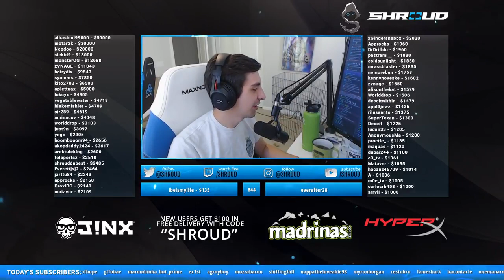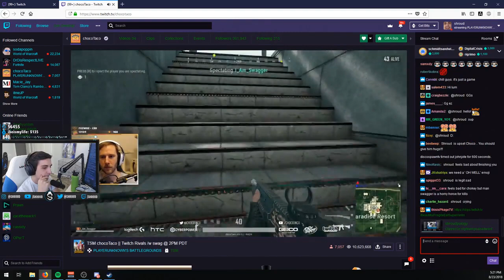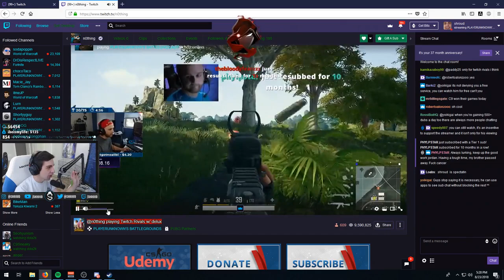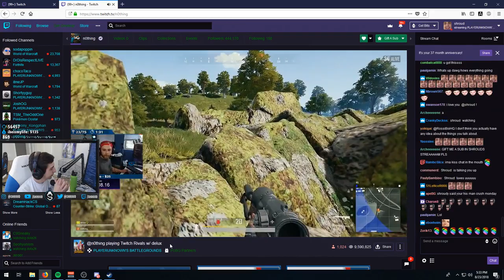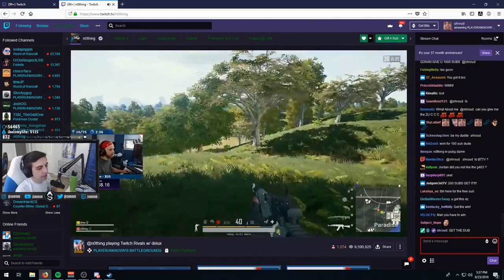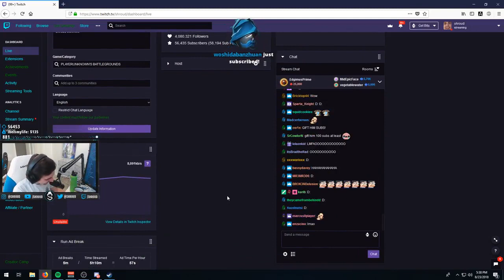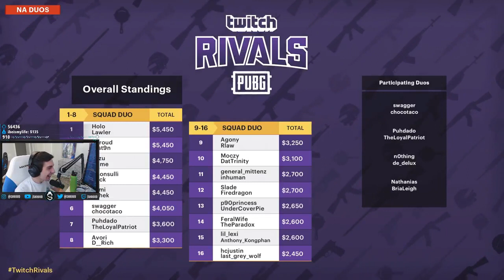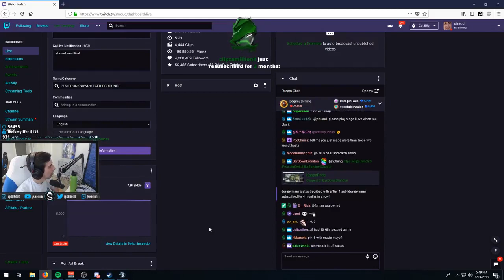TWITCH RIVALS | PUBG TOURNAMENT | GAME-5 | BEST OF SHROUD | AUGUST 2018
Pubg twitch rivals tournament from the 23rd - 24th of Aug depending on your time zone. Shroud, Chccotaco, Just9n, Lurn, Wadu, Bannanaman, all your favorite streamers playing against eachother for a money prize!

Game 4

All highlights are from Shroud's stream
Follow him!